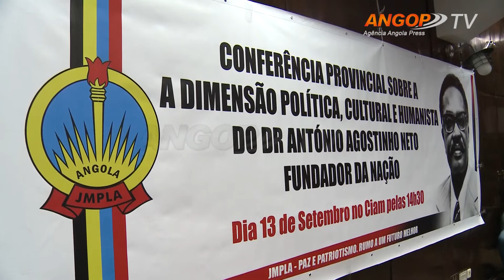Destacada dimensão política de Agostinho Neto